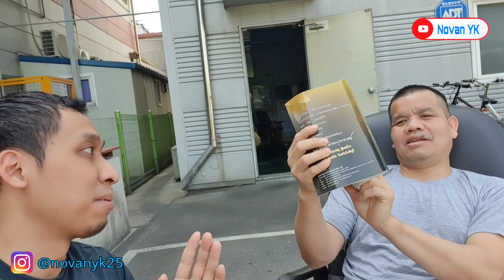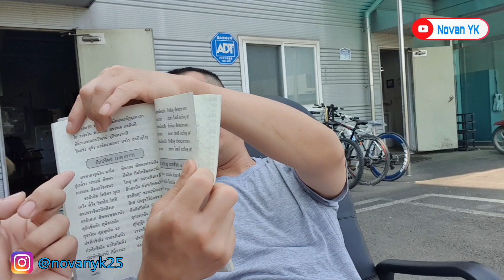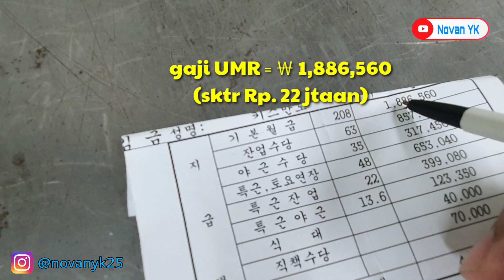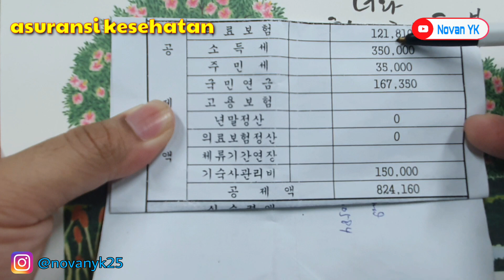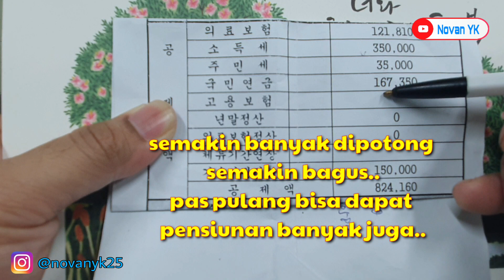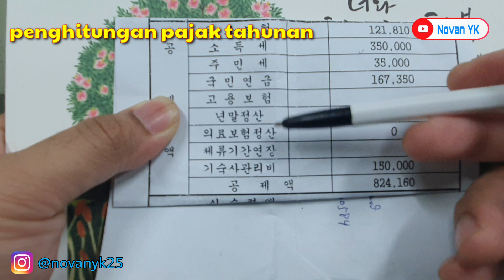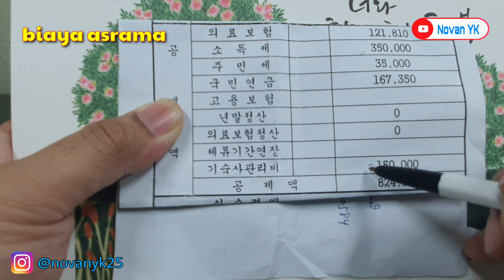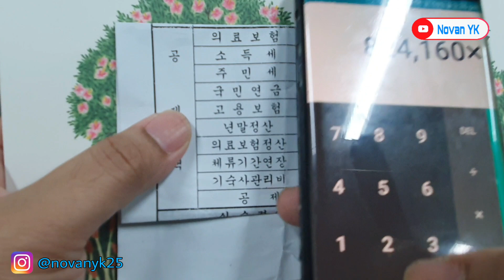RINCIAN POTONGAN GAJI KERJA di KOREA - BISA KIRIM BERAPA ?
rincian gaji kerja di korea berapa emangnya? apa saja potongan gaji yang ada di slip gaji tki korea.